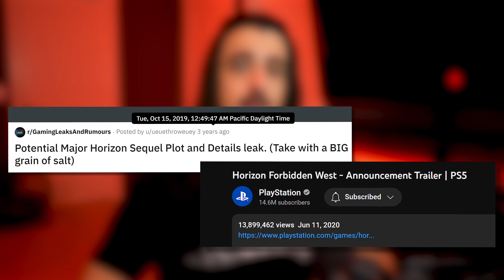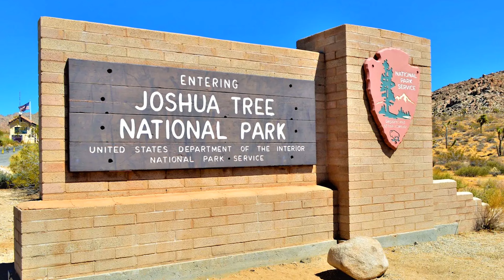What Burning Shores Could Have Been…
In this video, we will examine a "leak" from 3 years ago that contained aspects of the final plot of Horizon Forbidden West's DLC, the Burning Shores. Let me know what you think!

THANK YOU to ALL of my amazing members for helping to make this video possible, including my fellow Asps 🐍
- catfishabang
- Emy Garay
- Jud
- MrAR Gaming
- Erik Seeland
- Brian Schwab